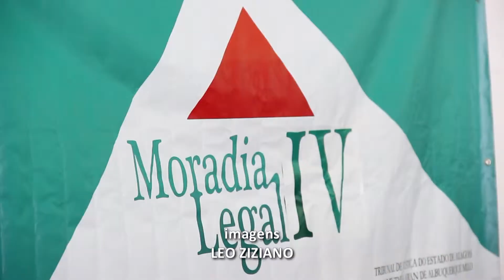Primeiro Moradia Legal do ano beneficia 250 famílias de Craíbas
Presidente Turmés Airan acompanhou a entrega dos registros de imóveis no início da quarta edição do programa